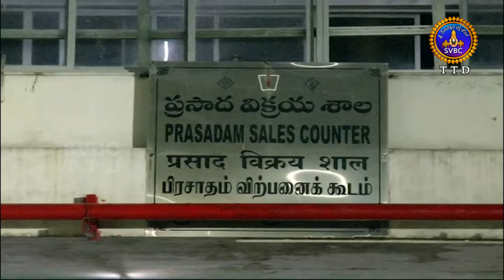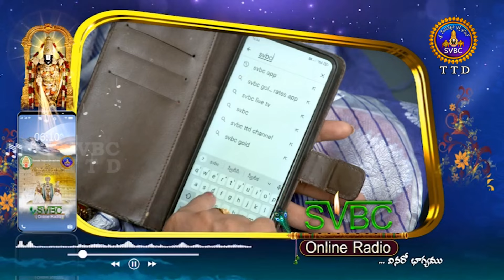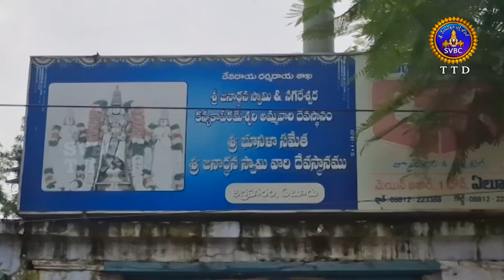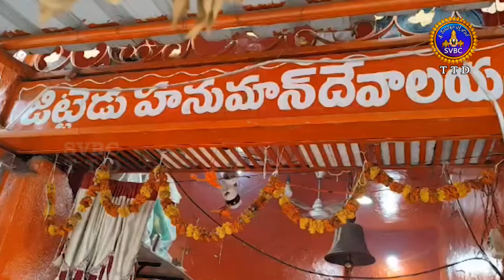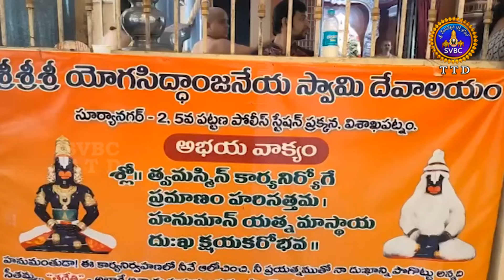ఆధ్యాత్మిక విశేషాలు || Adhyatmika Viseshalu || 10 PM || 28-09-2024 || SVBC TTD